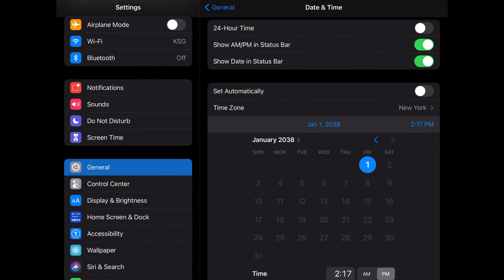INSANE HACK IN TINY FISHING!!😱😱🤑🤑